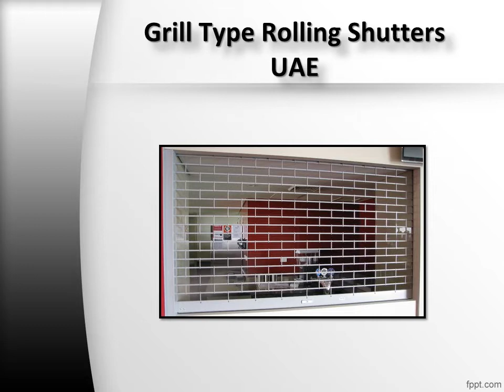Grill Type Rolling Shutter Supplies In UAE, Grill Type Rolling Shutters UAE - MAK Automatic Doors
Grill Type Rolling Shutters In UAE. We are the leading suppliers for producing the best quality of products like Aluminium Roller Shutters, Grill Type Rolling Shutters in Abu Dhabi and Dubai, UAE.